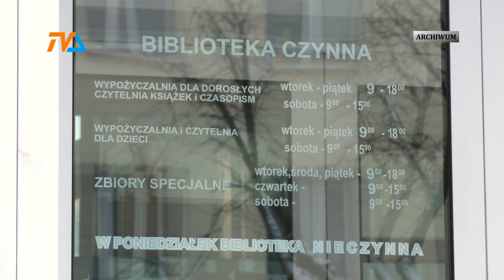Nowa biblioteka? |TVSUWAŁKI